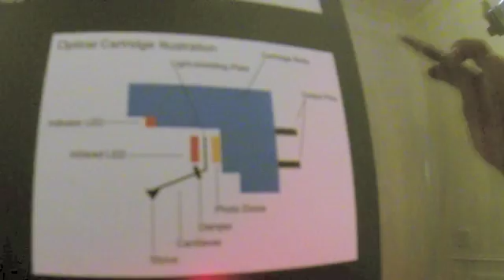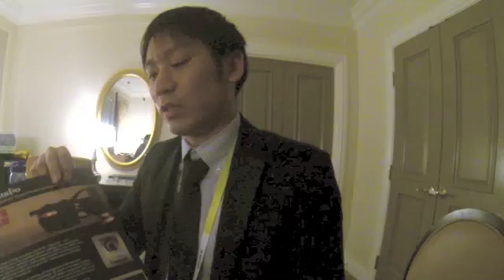Analogplanet.com Interviews Developer of the DS-W1 "Nightrider" Optical Phono Cartridge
Tetsuaki Aoyagi is a 27 year old analog enthusiast whose family business was responsible for inventing the '"joystick" and the optical mouse now used throughout the computing industry. Mr. Aoyagi's life changed when he heard his first turntable. Using his family's experience with optical devices, he back-engineered the '70s era Toshiba optical cartridge and re-invented it for the 21st century. The original used a light source based upon a filament—like the light bulb. It ran hot. The new version uses an LED. We first encountered the cartridge at last fall's New York Audio Show but at CES we had a much longer listen and afterwards sat down with Mr. Aoyagi to discuss his intriguing invention.